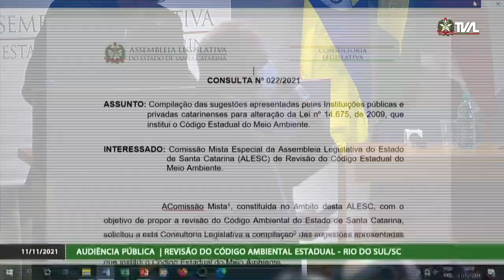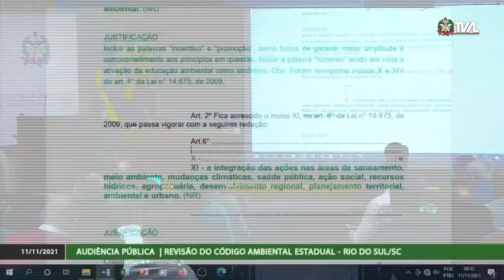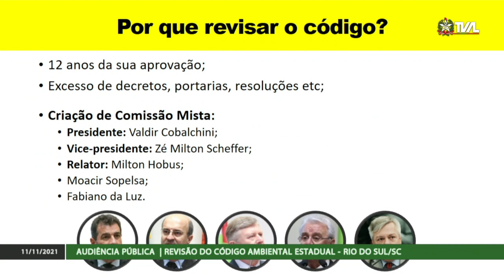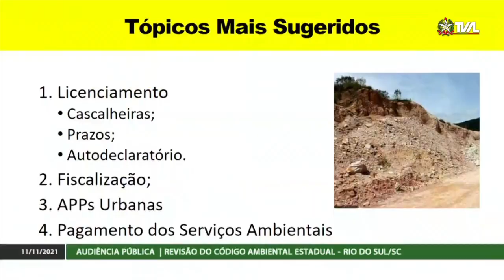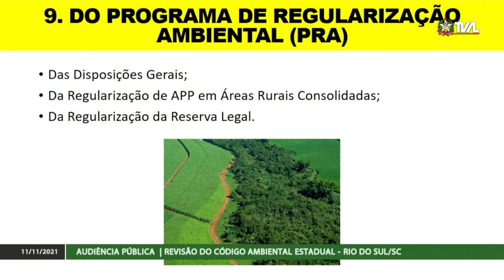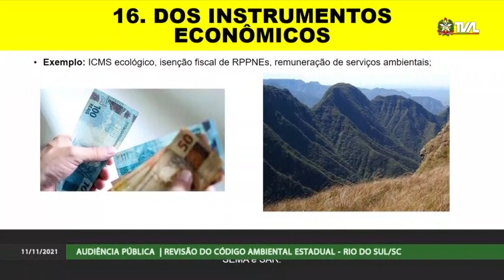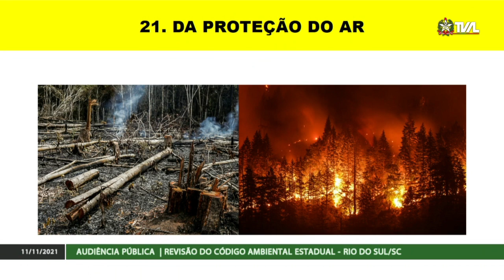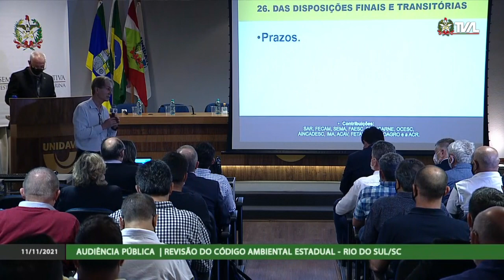Audiência Pública - Revisão do Código Estadual do Meio Ambiente - Rio do Sul - 11/11/21